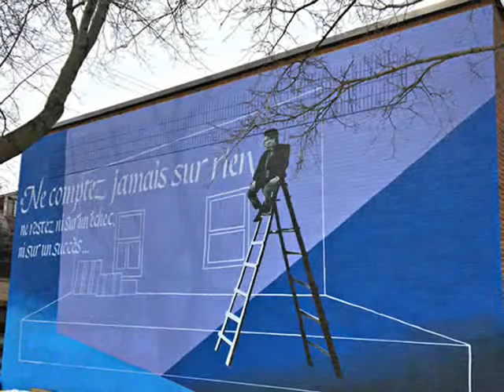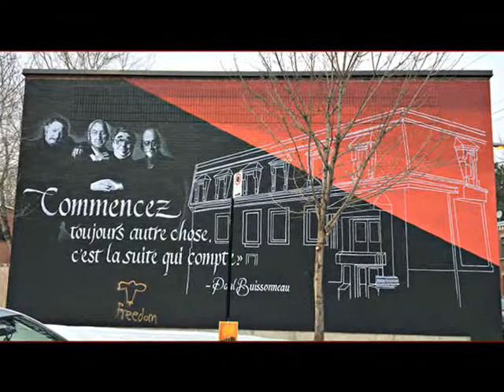Ho Ma Vol2 Part3